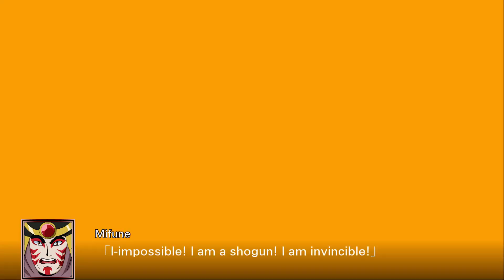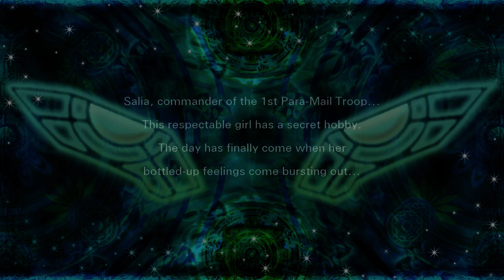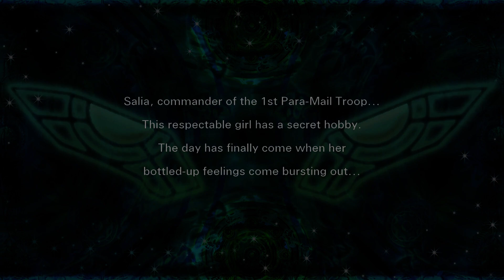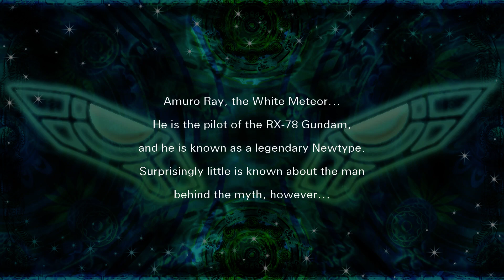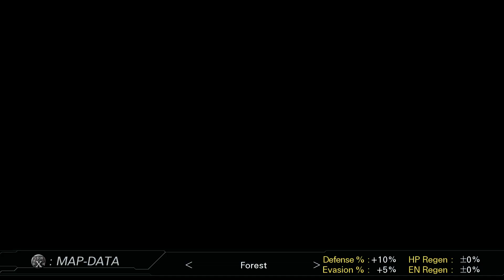Super Robot Taisen X #16 : Betrayal